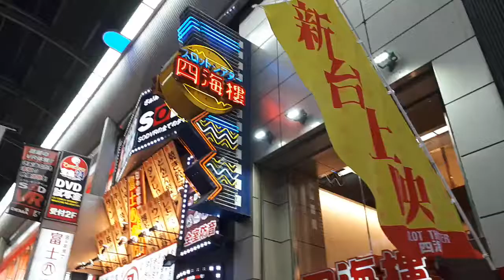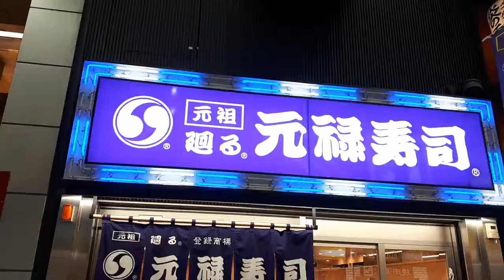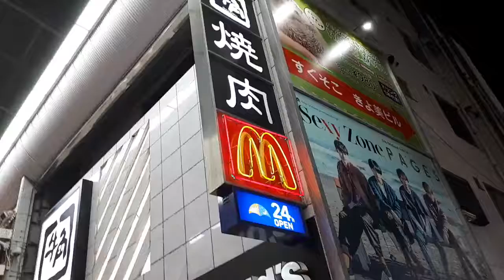오사카 난바 거리 (동영상)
2019년 2월 20일 촬영